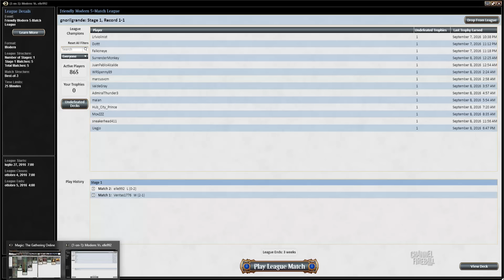Channel Mengucci - Modern Abzan (Match 2)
Get a look at the Abzan build that Andrea Mengucci took into battle at the Magic: the Gathering World Championships!